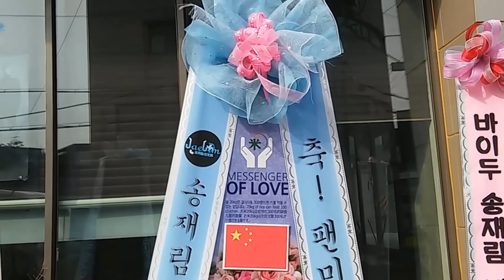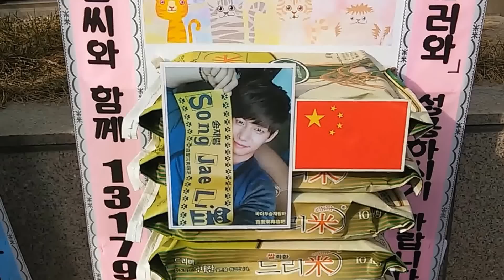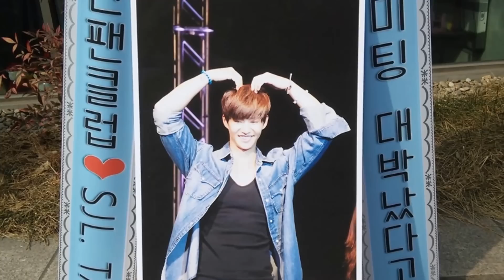배우 송재림(Song Jae-Lim) 팬미팅 응원 알부자 사료 쌀드리미화환 - 쌀화환 드리미 Dreame for Song Jae Lim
배우 송재림(Song Jae-Lim)의 중국 대만 팬들이 송재림 팬미팅에 드리미 쌀화환과 알부자드리미화환 고양이사료드리미화환을 보내와 송재림에 대한 드리미 쌀화환 응원을 3년째 이어갔다. 1월 30일 오후 서울 종로구 성균관로 Ground-SYN에서 열린 송재림 팬미팅 '2016 SONG JAE LIM Fan Meeting 놀러와'에 배달된 송재림 응원 드리미화환에는 'SONG JAE LIM 팬미팅 「놀러와」 성공하시기 바랍니다♥ 바이두 송재림 바가 송재림씨와 함께 13179♥'란 응원 메세지에 송재림의 대형사진과 함께 드리미 농협쌀 50kg, 고양이사료드리미화환에는 '축! 팬미팅~ 그대여서 좋아요! 송재림 중문망(我们一直陪着你)'란 응원 메세지에 송재림의 사진과 함께 고양이사료 60kg, 알부자드리미화환에는 '재림님 팬미팅 대박났다고 전해라~ 송재림 대만팬클럽❤SJL. TAIWAN❤'란 응원 메세지에 송재림의 대형사진과 함께 계란 300개가 담겨 있었다. 송재림 응원 드리미 쌀화환과 알부자드리미화환의 계란은 송재림과 팬들의 뜻에 따라 인제군사회복지협의회를 통해 어려운 이웃에게 기부됐고, 고양이사료드리미화환은 동물보호단체 카라에 기부됐다.

 송재림의 팬들은 지난 2013년 4월 26일 MBC 드라마넷 '네일샵 파리스' 제작발표회에 드리미 쌀화환 40kg, 2014년 7월 16일 영화 '터널 3D' 제작보고회에 드리미 쌀화환 100kg, 7월 30일 tvN '잉여공주' 제작발표회에 드리미 쌀화환 120kg, 2015년 2월 23일 KBS '착하지 않은 여자들' 제작발표회에 드리미 쌀화환 730kg, 11월 29일 송재림의 드림빌리지 1주년 축하 드리미 쌀화환 100kg을 보내와 송재림을 응원했다. 송재림은 그 동안 월드비젼, 플랜코리아, 인제군사회복지협의회, 카라 등에 사랑의 쌀과 계란, 사료를 지속적으로 기부해왔다.
송재림(Song Jae-Lim) 팬미팅 '2016 SONG JAE LIM Fan Meeting 놀러와' 송재림 응원 쌀드리미화환 알부자드리미화환 고양이사료드리미화환 - 기부화환 쌀화환 드리미 / 쌀소비촉진 범국민운동 2070 프로젝트 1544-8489